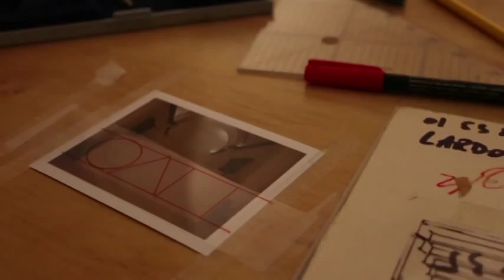Faro & Faro.Georges Rousse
Faro & Faro, es la réplica del edificio de residencias de el Faro de Oriente construido en el interior de la Nave central del Laboratorio Arte Alameda.

Visita Faro & Faro del 16 de octubre al 04 de enero 2014 en Laboratorio Arte Alameda.